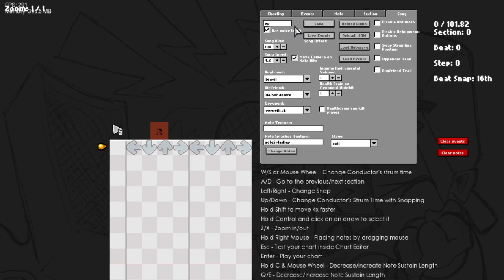DAVE AND BAMBI WEIRD EDITION (CANCELLED BUILD + DOWNLOAD)